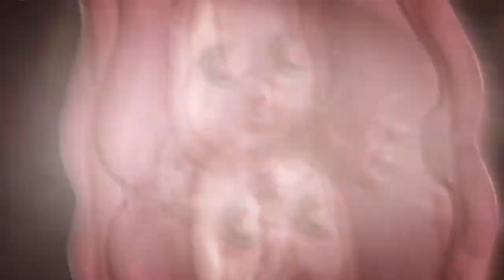Shadows of the Damned Dev Diary